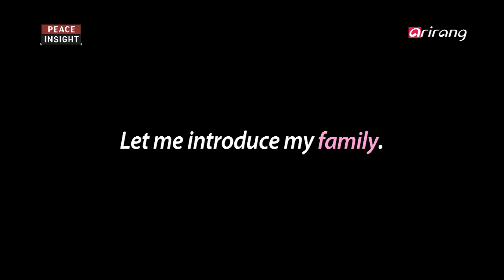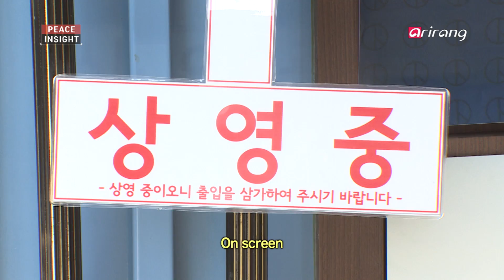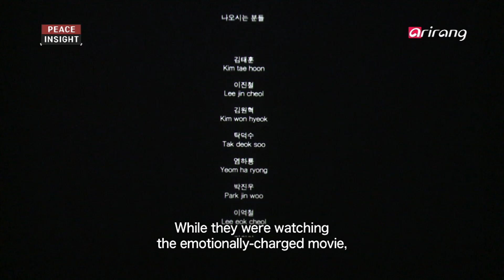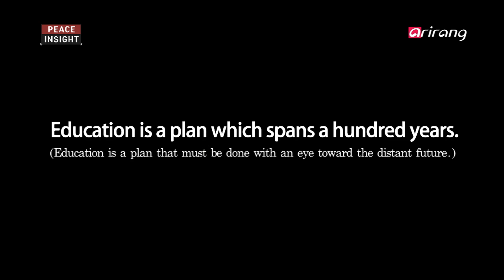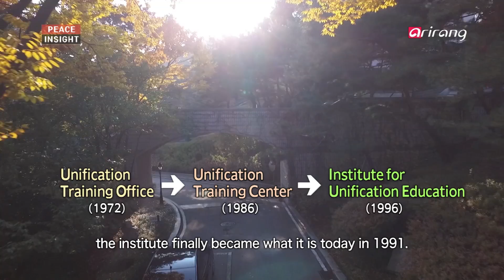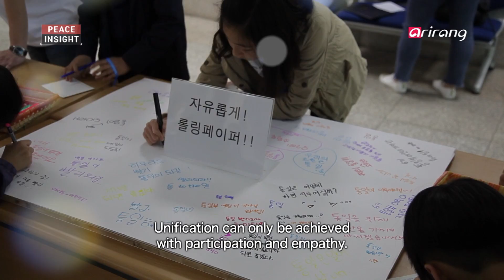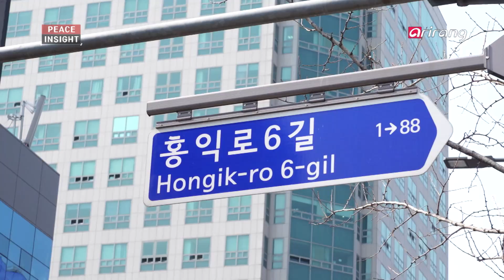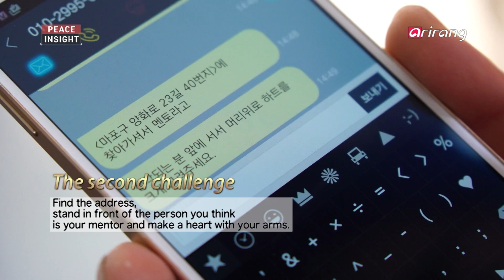[Peace Insight] Ep.58 - Full Episode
ㅇThe Site of Reunification ㅇ
Special Cohabitation of North Korean Brothers - Our Family
The story of a young man who is not married yet living with North Korean children and becoming their mother has become a hot issue. There is even a movie based on his story. Let's take a look at their lives.

ㅇ The Footprints of Reunification ㅇ
The 45 Years of the Institute for Unification Education
Unification education prepares for the future of the Korean Peninsula. The Institute for Unification Education is at the center of it all. We trace the history of this institute in this segment.

ㅇ Friendship of a North Korean and a Frenchman Find the Mentor ㅇ
This segment conveys the journey which two men from two different countries are going through to settle in South Korea. Today, North Korean defector Jeong Min-wu tries to find a mentor who will help him adjust to life in South Korea. Who will his mentor be?

ㅇ통일의 현장 ㅇ
탈북민 형제들의 특별한 동거 - 우리 가족
결혼도 하지 않은 젊은 청년이 탈북민 아이들과 즐거운 동거를 시작해 화제가 됐었는데요.
이 총각엄마의 사연을 그린 영화가 있다고 합니다. 지금 함께 보시죠.

ㅇ 통일발자국 ㅇ
통일교육 45년, 통일교육원
한반도의 미래를 준비하는 통일교육, 그 중심에 통일교육원이 있습니다.
통일발자국에서 통일교육원의 역사를 찾아가봤습니다.

ㅇ동갑내기 북남불남ㅇ
멘토를 찾아라
다른 나라와 다른 환경에서 살아온 두 남자의 정착기를 담은 '동갑내기 북남불남'
오늘은 그 첫 번째 시간으로 탈북민 민우 씨가 남한 사회 정착에 도움을 얻고자 한 멘토를 찾았다고 합니다. 민우씨의 멘토는 과연 어떤 사람일까요?